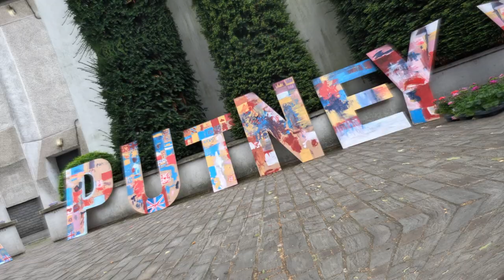Wandsworth Coronation Parties- Putney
Here's a highlight of the amazing Coronation party put up for Putney residents.
Thanks to everyone that showed up